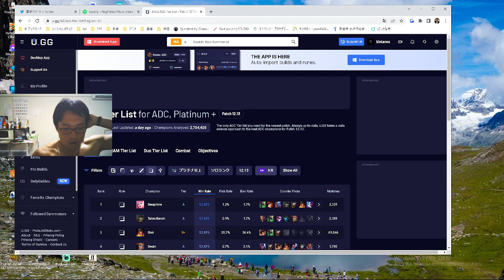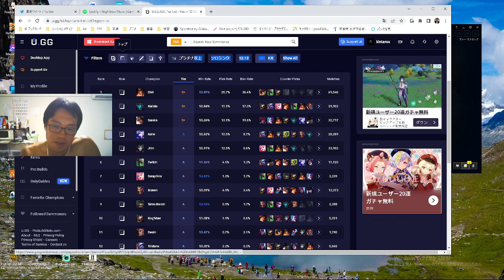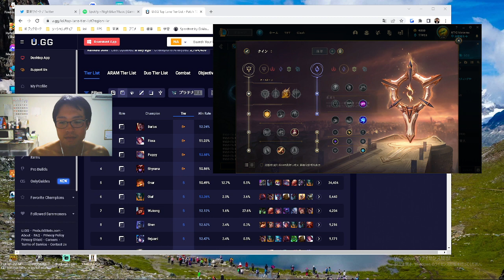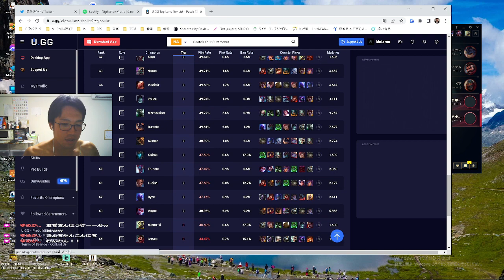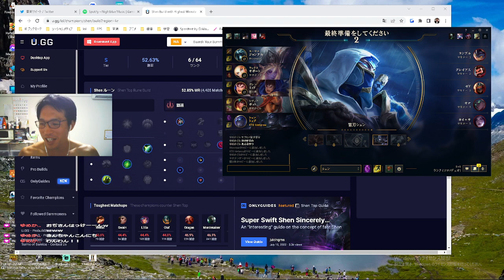「7月23日アーカイブ」いじさんのLOL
【目次】
0:00　 　LOL
34:11　   LOL(2試合目)

➤ほしいものリストです。くれると筋肉が喜びます！